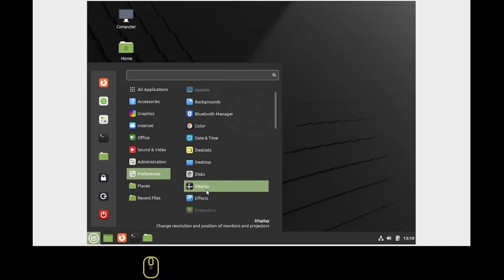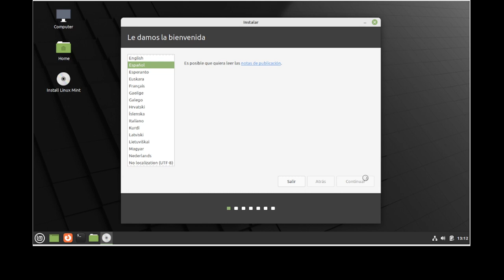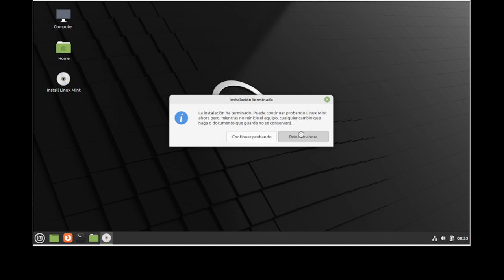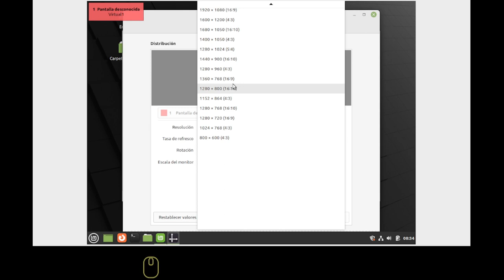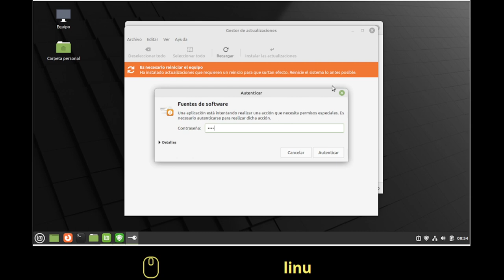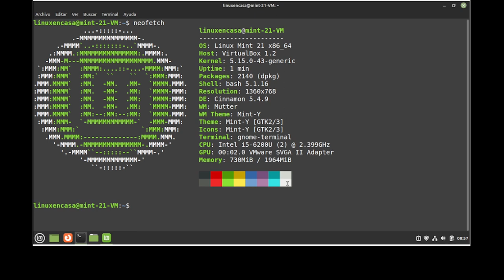INSTALACIÓN de Linux Mint 21 - Vanessa 🐧 FÁCIL y RÁPIDO [V415] ✅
Instalación en Máquina Virtual Oracle VirtualBox 6.1 de la versión de Linux Mint 21 Vanessa con el Escritorio Cinnamon.

00:00  Linux Mint 21 Vanessa
00:51  Instalación Escritorio Cinnamon
02:26  Primer Reinicio
03:29  Actualizar el Sistema
05:00  Segundo Reinicio
05:28  neofetch

Tema 1:  Fast and Run
Tema 2:  Friendly Dance
Artista:  Nico Staf